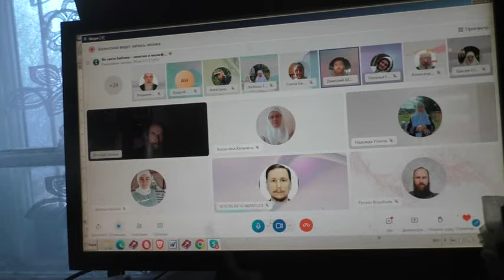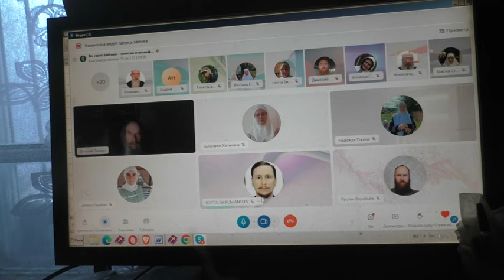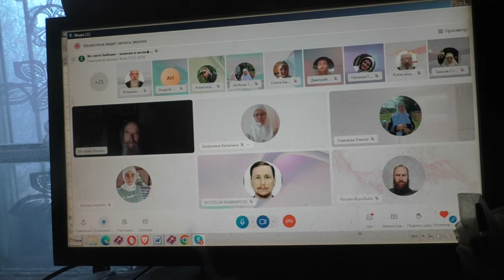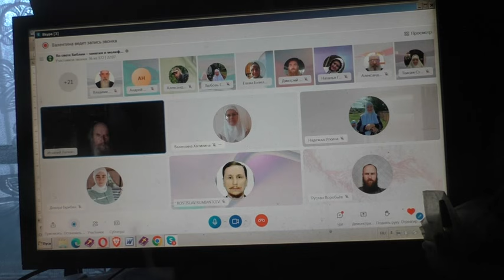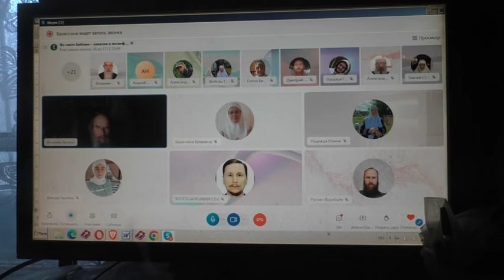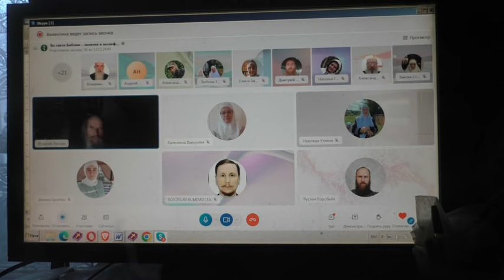Кто старший по изданию проповедей.